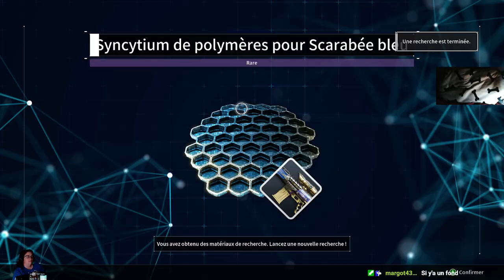je vais aller farm ma gley ultime sur the first descendant